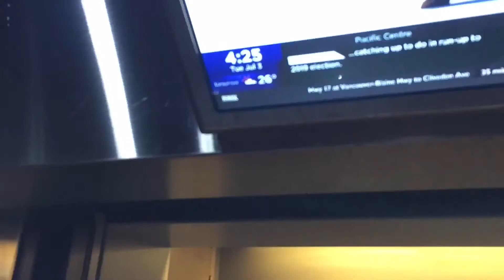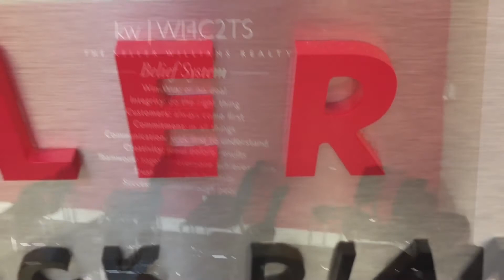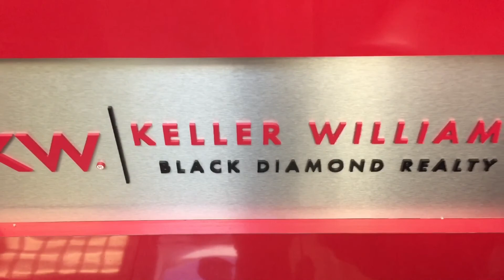Canada Day Part 2. Leaving Old Office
The World from my Perspective

Places travelled in this video: